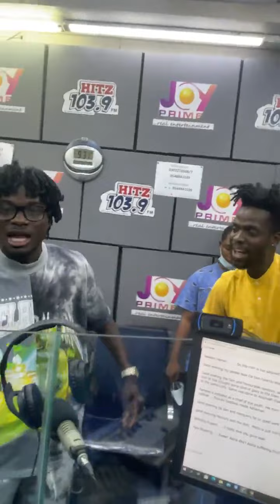DR. POUNDS CELEBRATES BIRTHDAY WITH KUAMI EUGENE AND CHAIRMAN_HEATBOSS🕺🎉